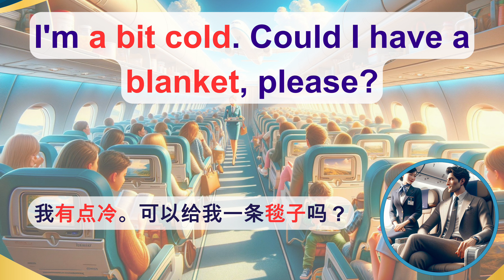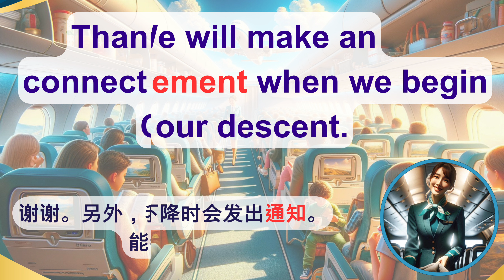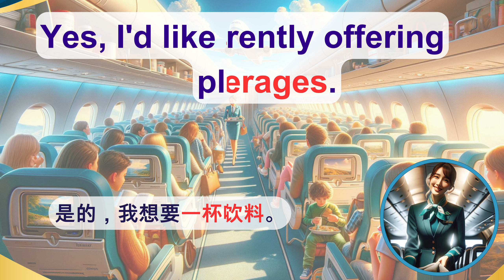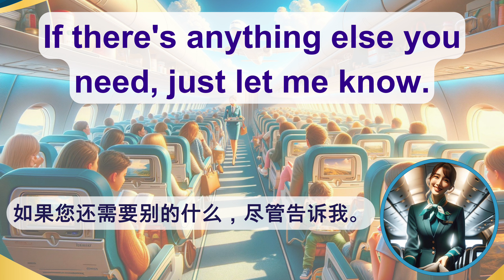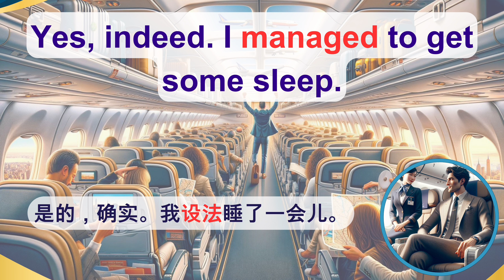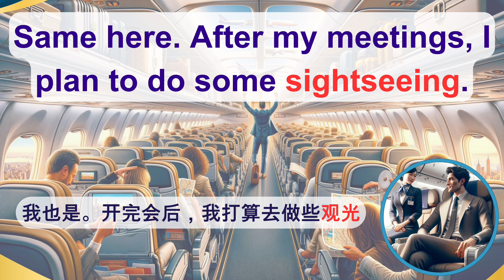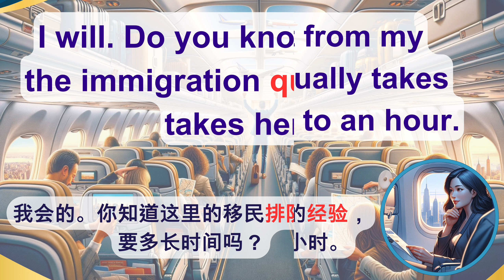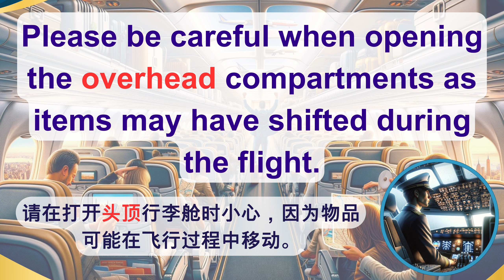機場英文 | 旅途中的英语交流必备技巧 第4集| 机场英语 航班取消 安全检查 海关问答 行李损坏 行李提领 | 彻底学好出国机场对话 | 机场英语全攻略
“机场英语全攻略：航班取消到行李问题，旅途中的英语交流必备技巧 | 第4集”。

视频《机场英文 | 旅途中的英语交流必备技巧 第4集》由Easy English轻松学美语频道制作，介绍了在飞机上以及到达目的地后可能遇到的英语交流场景。以下是视频内容的概要：

飞机上的交流：

旅客觉得有些冷，向空乘人员请求一条毯子。
询问预计何时开始降落进入纽约。
遇到连接机上Wi-Fi的问题，空乘人员提供了解决方案。
到达纽约后：

机长宣布已到达纽约，并提醒旅客保持系好安全带，直到开灯信号熄灭。
旅客们讨论此次飞行的体验，并谈论他们此行的目的是出差还是休闲，以及在纽约的计划。
空乘人员提醒乘客在打开行李舱时要小心，因为物品可能会在飞行过程中移动。
视频通过实用的对话场景，为英语学习者提供了在飞行旅途中可能需要使用到的英语表达和词汇，帮助他们更好地准备和应对旅途中的各种情况。

欢迎来到我们“机场英语全攻略”系列的第4集，本集将带您深入探讨在机场遇到的各种情况，从航班取消到行李问题，提供您需要的所有英语交流技巧。无论您是初学者还是希望提高英语水平的旅行者，这一系列都将成为您的贴心助手。

本集学习重点：

**航班取消与更改：**学习如何用英语询问航班信息，处理航班取消或更改的情况。
**安全检查对话：**掌握通过安全检查时可能需要使用的英语表达和回答。
**海关问答技巧：**了解在海关过程中可能遇到的问题，并如何用英语进行回答。
**行李问题解决：**探讨如何报告行李损坏或遗失，并如何用英语进行有效沟通。
关键术语：

机场英语
航班取消对话
安全检查英语
海关英语问答
行李问题英语
通过本系列视频，您不仅能够学习到实用的机场英语，还能够提升应对突发情况的能力，让您的旅行更加顺畅无忧。我们希望通过这些视频，帮助您在全球旅行中更加自信地使用英语。

第3集 共六集，超高效率學習單元，
深入机场英语学习之旅：全面掌握旅行英语对话技巧 | 第3集

继续我们的机场英语系列，第3集带您更进一步探索机场相关的英语对话。无论是机场的到达、安检、登机，还是面对航班取消等情况，我们都为您准备了必备的英语交流技巧，帮助您在旅途中更加自如地使用英语。

第3集 学习亮点包括：

**详细的机场安检和登机流程英语对话：**掌握如何用英语描述和应对机场安检和登机的各个环节。
**航班变动应对对话：**学习在航班延误或取消时，如何用英语有效沟通，并解决问题。
**实用的机场服务英语交流技巧：**无论是需要帮助、询问信息，还是解决行李问题，都能够流畅对话。
**提升机场英语词汇：**扩大您的机场专用词汇库，使您能够更加准确地表达和理解。

这一系列旨在通过实用的对话和场景，提升您在机场环境中的英语交流能力。随着您的学习进展，您将发现自己在旅行时更加自信和从容。

开启您的机场英语学习之旅：全面掌握旅行英语对话技巧 | 第3集

在出国旅行时，机场是您首先要面对的挑战之一。我们的系列视频“机场英语进阶篇”旨在帮助您在这个特定环境中，自信地使用英语交流。第3集中，我们继续深入探索从机场到达、安检、登机，以及面对航班取消等情况时必备的英语对话技巧。

 第2集学习亮点：

**机场到达与安检：**学习如何用英语表达到达机场后的常见需求，包括询问登机口和通过安检的流程。
**登机与航班取消：**掌握登机手续的英语表达，以及航班取消或延误时如何用英语咨询和应对。
**机上需求与紧急情况：**学习在飞机上如何用英语请求帮助，包括索要毛毯、餐饮服务，以及紧急情况的对话。
**移民局对话与行李问题：**了解如何与移民局官员进行简单的英语对话，以及行李丢失或损坏时的英语沟通技巧。
关键术语：

无论您是即将进行首次海外旅行的新手，还是希望提升机场英语沟通能力的旅行者，这个视频系列都将为您提供实用的指导和技巧。让我们一起，用英语打开世界的大门。

讓您一次學會從 搭車到機場，安檢，登機，班機取消，飛機上需求，索要毛毯，移民局對話，按指紋，提取行李，行李損壞如何處理， 英文對答會話，
徹底了解機場報到、航班資訊、行李損壞應對和提領、海關移民局檢查的英文用詞。

此视频是一部教育片，重点是教授与机场有关的英语情境對話，针对的是英语学习者。它涵盖了從進机场，到抵達提取行李出機場，旅行相关的各种话题，包括

基本术语：介绍机场基本词汇，如 "机场"、"航站楼"、"行李转盘 "和 "登机牌"。
出发和到达：解释从网上办理登机手续、安检到寻找登机口和领取行李的程序。
安检和海关：介绍安检流程，包括脱鞋和在海关申报物品。
机场购物和餐饮：介绍免税购物、机场餐厅、咖啡馆和美食广场提供的国际美食。
航班详细信息：涵盖航班的各个方面，如中途停留、直飞航班，以及国际航班与不需要护照的国内航班相比提前办理登机手续的必要性。
杂项：讨论机场导航和旅行程序的其他方面，如签证申请、最短转机时间和超大行李的处理。
每个部分都包括英文短语和中文翻译，表明视频的教育重点是双语语言学习。这种结构化的方法旨在帮助观众熟悉机场词汇和旅行中常用的短语，在实际语境中提高英语技能。

启程您的下一次旅行，自信掌握必需的机场英语对话！

出国旅行令人兴奋，但在机场导航和用英语交流可能会遇到挑战。我们的视频“掌握机场英语：从登机报到到海关——旅行对话完全指南”，是您克服这些障碍的通行证。这个教育指南专为各级别的英语学习者精心设计，旨在增强您在机场场景中的信心，从您进入机场的那一刻直到您离开。

您将学到：

**全面的机场词汇：**在上下文中准确理解和使用像“登机牌”、“安检”和“海关”这样的基本术语。
**实用对话场景：**从办理登机手续和安检到海关询问以及应对航班取消或行李问题，学习如何用流利的英语导航每一步。
**现实世界应用：**我们的视频提供了针对各种机场情况的实用短语和回应，确保您为顺畅的交流做好准备。
**深入了解机场流程：**深入了解机场的操作方面，包括在线办理登机手续、通过安检的流程，以及在海关期间的期望。
关键术语便于搜索：

无论您是初次旅行者还是希望提高英语熟练度，这个视频都旨在为您提供必要的语言工具，以便无缝的机场体验。加入我们，将您的旅行焦虑转变为自信的冒险。

訂閱.   Easy English  輕鬆學美語 轻松学美语 英文頻道，輕鬆學好真英文！

Airport English Vocabulary
Flight Cancellation Conversations
Security Check Phrases
Customs and Immigration Dialogue
Baggage Claim Communication

"Easy English Unveiled"

"English Unveiled: Mastery & Beyond"
“英语揭秘：精通及更高境界”

这个名字不仅暗示着学习和掌握英语，还暗示着探索除了基础知识之外更深入的见解和细微差别，这对于有兴趣提高英语语言技能的广泛受众来说很有吸引力。

00:00 飛行中
09:50 抵達機場
15:20 抵達機場機上聊天